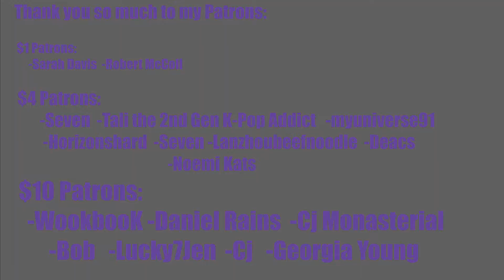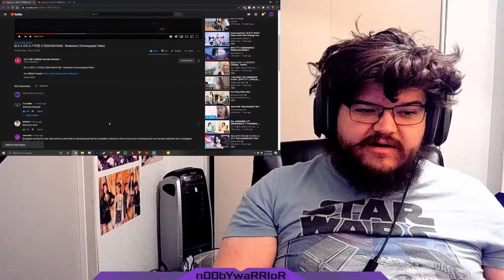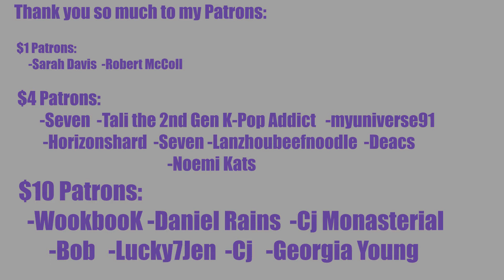SEUNGYEON HAVE MERCY!! [CLC X 성동 도시재생] 승연(SEUNGYEON) - Breakdown (Choreography Video) First Reaction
REACTION STARTS at 1:08

INTRO

◾Intro: YouTube.com/UNDERfireGAMER